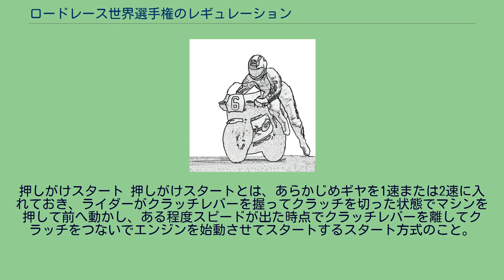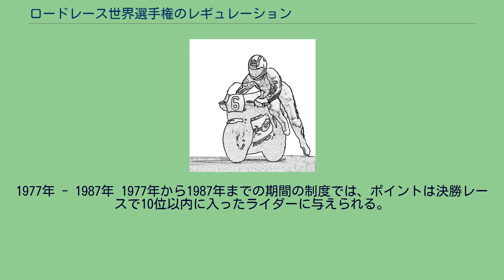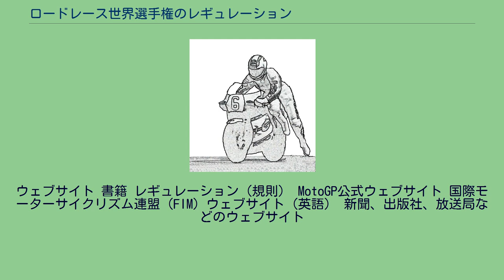ロードレース世界選手権のレギュレーション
ロードレース世界選手権 」 ロードレース世界選手権のレギュレーション ロードレース世界選手権のレギュレーション（ロードレースせかいせんしゅけんのレギュレーション）では、ロードレース世界選手権（WGP/MotoGP）の規則（レギュレーション、regulation）などについて書き記す。
押しがけスタート 押しがけスタートとは、あらかじめギヤを1速または2速に入れておき、ライダーがクラッチレバーを握ってクラッチを切った状態でマシンを押して前へ動かし、ある程度スピードが出た時点でクラッチレバーを離してクラッチをつないでエンジンを始動させてスタートするスタート方式のこと。
押しがけスタートは1986年を最後に廃止され、クラッチスタートに移行した。
押しがけスタートではエンジンが始動したらマシンの飛び乗ることになるが、飛び乗り方には主に二つのやり方がある。
その一つはすぐにマシンに跨がる飛び乗り方で、フレディ・スペンサーはこのやり方である。
もう一つはマシンに跨がらずに横乗りする飛び乗り方で、片山敬済はこのやり方である。
横乗りの利点は、スタートに失敗してエンジンが停止した場合に素早くマシンから降りることができるので、再度押しがけするまでの時間が短いことである。
跨がった状態でエンジンが停止すると、マシンから降りるまでの時間が横乗りの場合よりもかかり、その分だけタイムロスになる。
一方、すぐにマシンに跨がる飛び乗り方では、加速しながら跨がるように乗り替える横乗り方式に比較して、より早くシフトアップも含めたフル加速状態に持ち込めると考えられる。
片山は押しがけ前の準備として、ピストンを上死点付近まで上昇させていた。
ギヤを入れてクラッチレバーを離し、クラッチをつないだ状態でマシンを後方に移動させるとマシンの動きが重くなる位置がある。
そこがピストンが上死点付近まで上昇してシリンダー内部が圧縮された位置で、この位置から押しがけスタートを始めるようにしていた。
押しがけスタート時はマシンを前方に押し出すので、シリンダー内部の気圧が低下する方向にピストンを動かす（下げる）ことができ、シリンダー内部で圧縮されていた気体による圧力がピストンを押し下げるので、マシンを前方に押し出しやすい。
押しがけスタートでは、後方のスターティンググリッドからスタートするライダーは前方のライダーがスタートに失敗した場合に備えて細心の注意を払う必要がある。
1986年第1戦スペインGP（ハラマ）250ccクラスのスタートでは、平忠彦が後方からスタートしたライダーに衝突されて足を骨折する事故が発生し、レッドフラグが振られ、レースが中断する事態になった。
クラッチスタート クラッチスタートとは、あらかじめエンジンを始動させたマシンにライダーが跨ってスターティンググリッドに並び、クラッチレバーを握ってギヤを入れた状態でスタートの合図を待ち、シグナルが青になったらクラッチレバーを離してスタートするスタート方式のこと。
1987年から従来の押しがけスタートに代わってクラッチスタートになる。
ロードレース世界選手権では各決勝レースの順位ごとにライダーとメーカーが獲得するポイントが定められているが、ポイント制度は改正が行われており、主な改正は次の通り。
1949年 1949年シーズンの制度では、ポイントは決勝レースで5位以内に入ったライダーに与えられる。
ファーステストラップを出したライダーには更に1ポイント加点される。
選手権は、シーズン全戦の中で高ポイントを獲得した3戦の合計ポイントで競う。
今シーズンは、500ccクラスは全6戦、350ccクラスが全5戦、250ccクラスが全4戦、125ccクラスが全3戦。
1950年 1950年シーズンの制度では、ポイントは決勝レースで6位以内に入ったライダーに与えられる。
選手権は、レース数が3戦または4戦の場合は全戦で獲得した合計ポイントで競う。
5戦以上ある場合はその中で高ポイントを獲得した4戦の合計ポイントで競う。
今シーズンは、500ccクラスが全6戦、350ccクラスが全6戦、250ccクラスが全4戦、125ccクラスが全3戦。
1951年 - 1957年 1951年から1957年までの期間の制度では、ポイントは決勝レースで6位以内に入ったライダーに与えられる。
5戦 - 7戦の場合はその中で高ポイントを獲得した4戦の合計ポイントで競う。